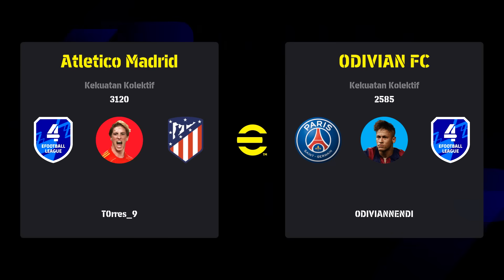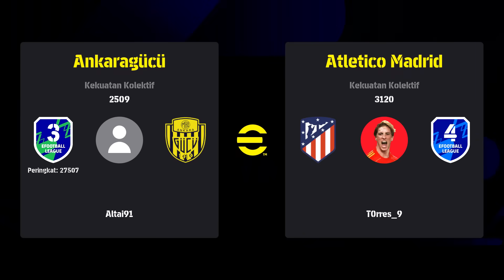AKU PERCAYA 1 EPIC GRATIS ITU NYATA! AUTO BANTAI 2 LAWAN SEKALIGUS SAMPAI KENA MENTAL! NGAKAK! HAHA!